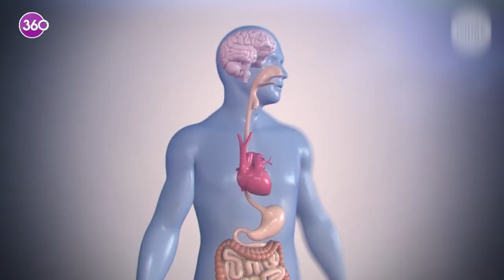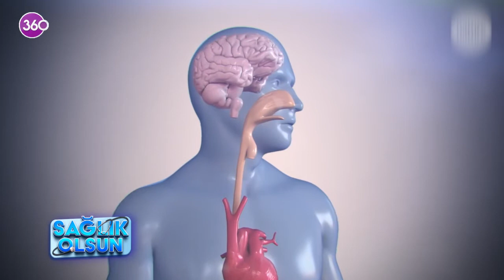Sağlık Olsun - Parkinson - Prof. Dr. Gülsen Babacan Yıldız - 09 05 2022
Nöroloji Uzmanı Prof. Dr. Gülsen Babacan Yıldız "Parkinson" hastalığı hakkında merak edilen tüm soruları "Sağlık Olsun" programında sizler için yanıtladı...

00:00 Parkinson
00:43 Parkinson hastalığı nedir? Semptomları nelerdir?
02:11 Parkinson hastalarının beyninde neler oluyor?
03:07 Parkinson hastalığı hızlı ilerler mi?
04:01 Parkinson hastalığı daha çok kimlerde görülür?
04:09 Risk faktörleri nelerdir?
05:05 Hastalığın sinyalleri nelerdir?
05:53 Parkinson hastalığı tedavisi nasıl yapılıyor?
07:19 Parkinson hastalığının tedavisinde yeni gelişmeler var mı?
09:59 Parkinson hastalığının tedavisinin yan etkileri var mı?
10:36 Parkinson hastalığında erken teşhisin önemi nedir?
11:05 Stres Parkinson hastalığını tetikler mi?
11:57 Parkinson sadece titreme hastalığı mıdır?